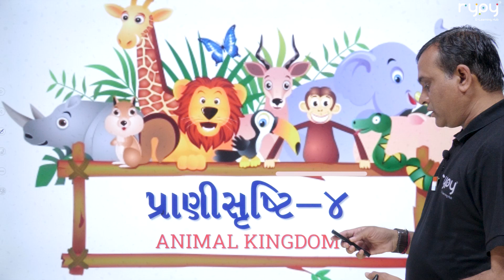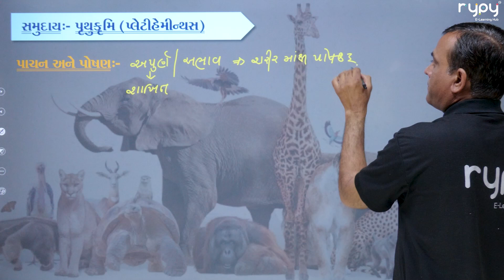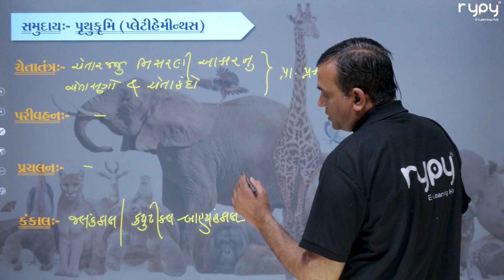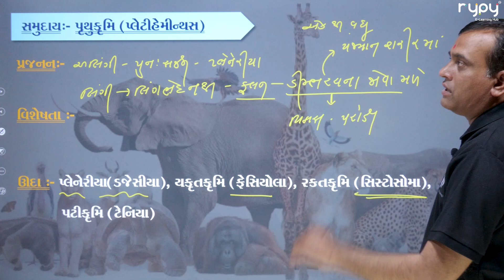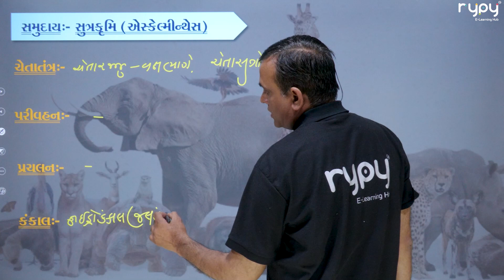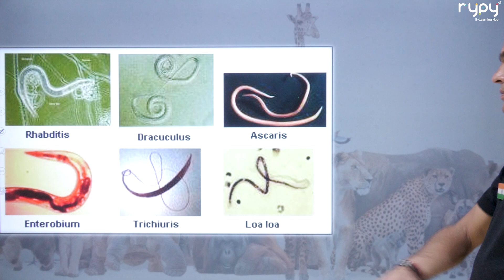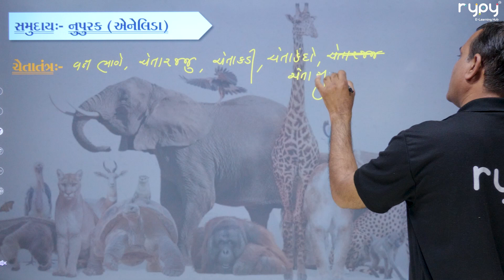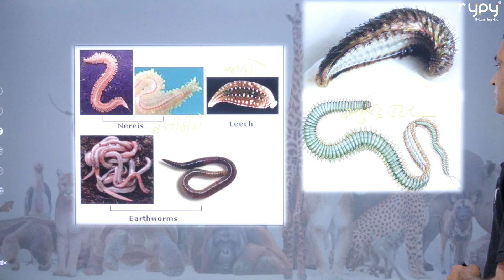NEET | 11 Science | Biology | પ્રાણી સૃષ્ટી | Animal Kingdom | Theory - 4